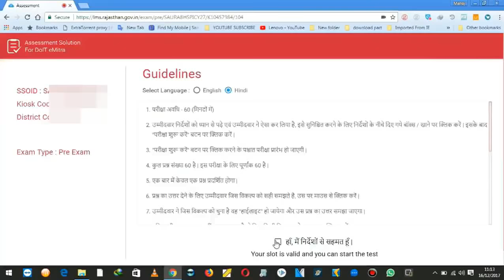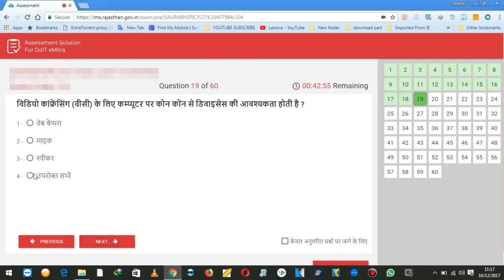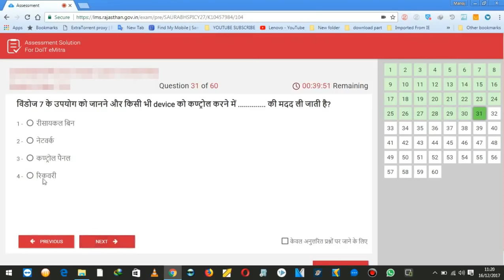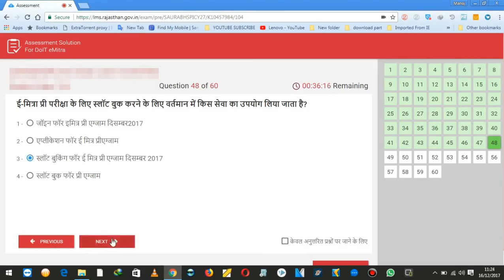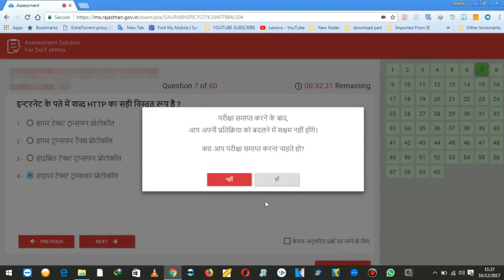Emitra Exam 60 Real Live Question( ईमित्र परीक्षा 60 वास्तविक प्रश्न) II Speed Test II Watch Now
Emitra Exam 60 Real Question( ईमित्र परीक्षा 60 वास्तविक प्रश्न) Speed Test  Watch Now